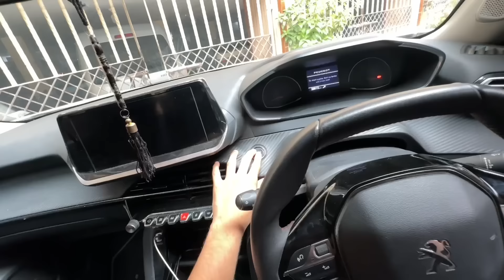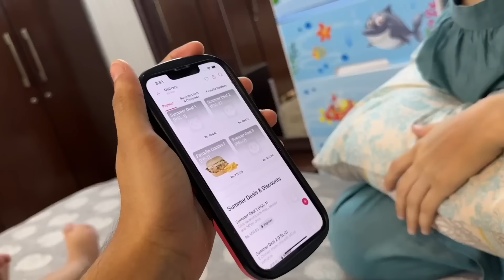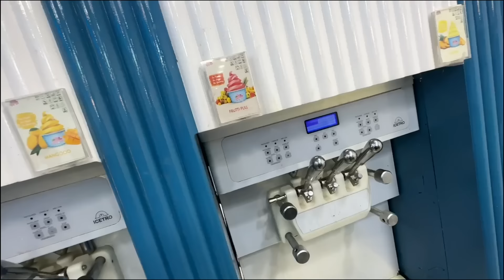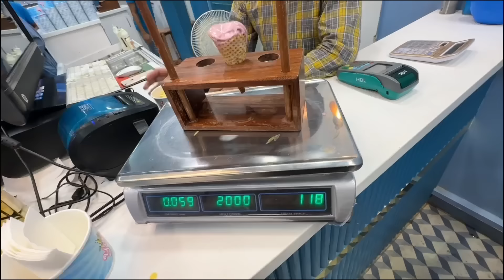Basil ne apni walker toor Di☹️ | ye kesa subscriber milgaya😂